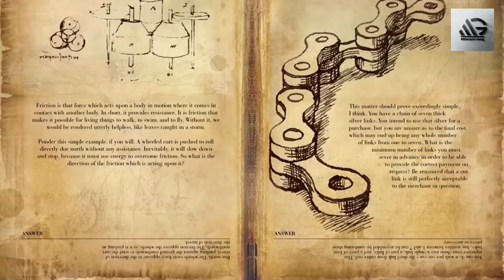Most Expensive Things Billionaire Buy | most expensive yacht | most expensive painting | 2020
Hello! Viewers
 This video is about the most expensive things billionaire buy. There many thing which billionaire bought. We will show you top 10 expensive things which were bought by billionaire.

2) Like Videos
3) Comment On Videos
4) Share Videos